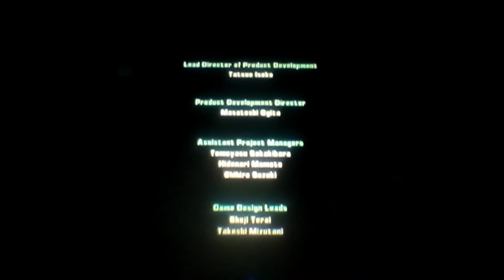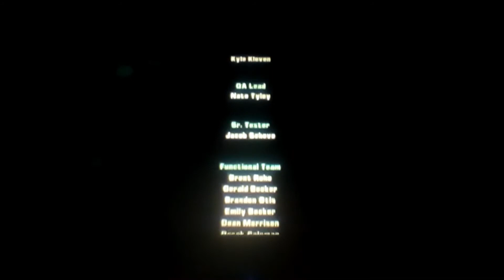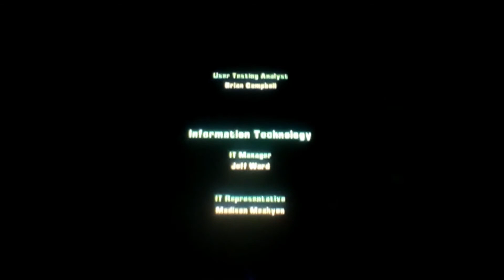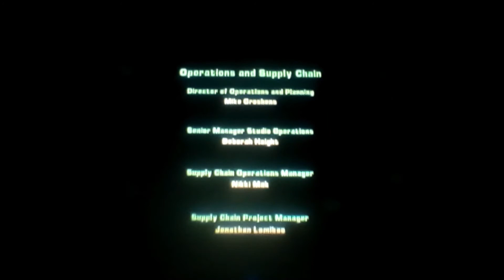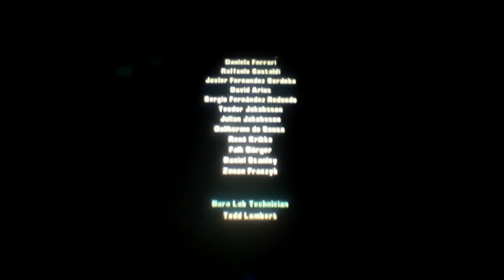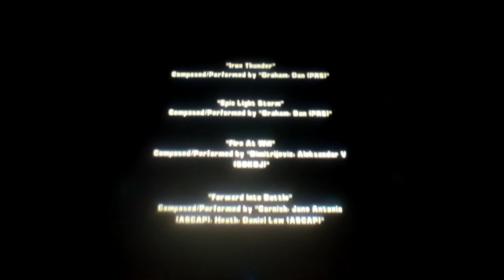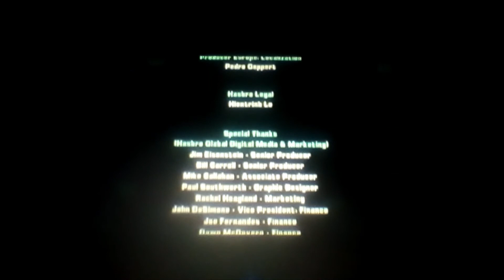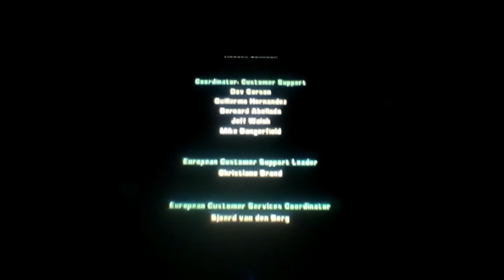Transformers Prime: The Game: Part 7 (Finale)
Enjoy Part 7 and the finale of Transformers Prime: The Game.